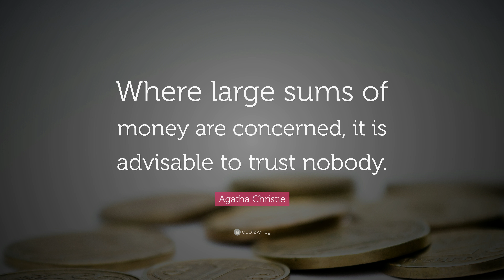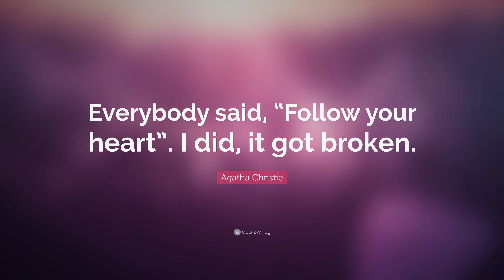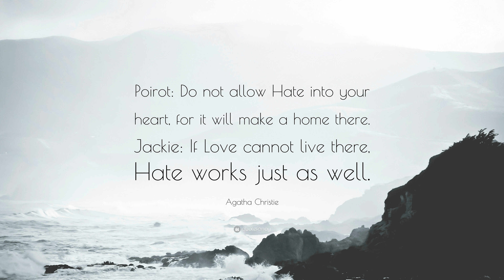TOP 20 Agatha Christie Quotes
“A mother’s love for her child is like nothing else in the world. It knows no law, no pity, it dares all things and crushes down remorselessly all that stands in its path.”
— Agatha Christie (00:00)

“Where large sums of money are concerned, it is advisable to trust nobody.”
— Agatha Christie (00:07)

“To every problem, there is a most simple solution.”
— Agatha Christie (00:14)

“Time is the best killer.”
— Agatha Christie (00:21)

“An archaeologist is the best husband a woman can have. The older she gets the more interested he is in her.”
— Agatha Christie (00:28)

“Instinct is a marvelous thing. It can neither be explained nor ignored.”
— Agatha Christie (00:35)

“The tragedy of life is that people do not change.”
— Agatha Christie (00:42)

“You should employ your little grey cells.”
— Agatha Christie (00:49)

“I like living. I have sometimes been wildly, despairingly, acutely miserable, racked with sorrow, but through it all I still know quite certainly that just to be alive is a grand thing.”
— Agatha Christie (00:56)

“Everybody said, “Follow your heart”. I did, it got broken.”
— Agatha Christie (01:03)

“Imagination is a good servant, and a bad master.”
— Agatha Christie (01:10)

“I don’t know. I don’t know at all. And that’s what’s frightening the life out of me. To have no idea...”
— Agatha Christie (01:17)

“The simplest explanation is always the most likely.”
— Agatha Christie (01:24)

“I don’t think necessity is the mother of invention. Invention, in my opinion, arises directly from idleness, possibly also from laziness – to save oneself trouble.”
— Agatha Christie (01:31)

“One little Indian left all alone, he went out and hanged himself and then there were none.”
— Agatha Christie (01:38)

“Sensationalism dies quickly, fear is long-lived.”
— Agatha Christie (01:45)

“Books are a habit-forming drug.”
— Agatha Christie (01:52)

“Poirot: Do not allow Hate into your heart, for it will make a home there. Jackie: If Love cannot live there, Hate works just as well.”
— Agatha Christie (01:59)

“It’s astonishing in this world how things don’t turn out at all the way you expect them to.”
— Agatha Christie (02:06)

“The first time you do a thing is always exciting.”
— Agatha Christie (02:13)